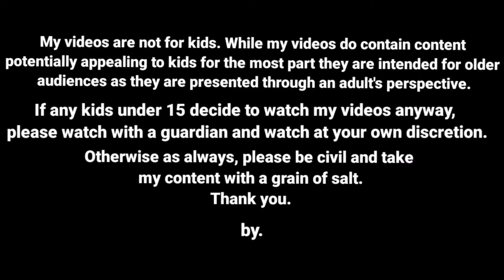இளிச்சக்கா கல்யாண கார்டை எரித்த பானுமதி/ nettavalli comedy / Tirunelveli slang